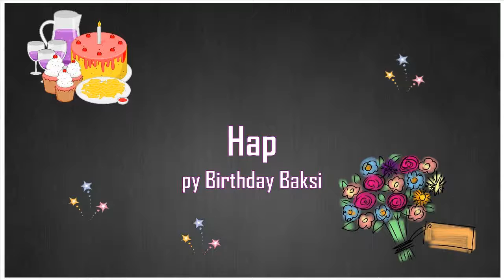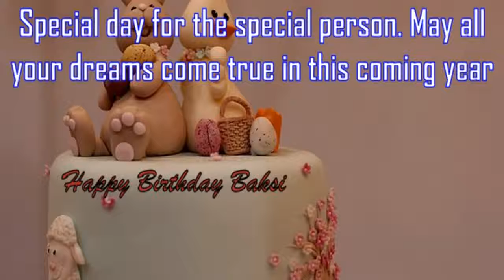Happy Birthday Baksi Image Wishes✔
Happy Birthday Baksi Images. Send Personalized happy birthday wishes to Baksi in 1 min by visiting
GreetName has thousands of image templates to choose from based on gender, age, and relationship. Pick the best image template. Enter Your Name and click 'Generate Personalized Image' button. You can share Baksi picture birthday wishes to any social network such as Facebook status, Whatsapp status, Instagram, Twitter, Google+, etc